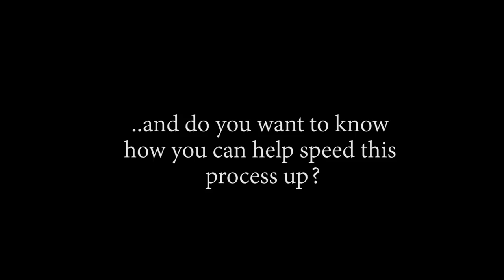FRANKY PULLING ALL THE FEMALES!! OP - Episode 692, 693 | Reaction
Title: FRANKY PULLING ALL THE FEMALES!! OP - Episode 692, 693 | Reaction